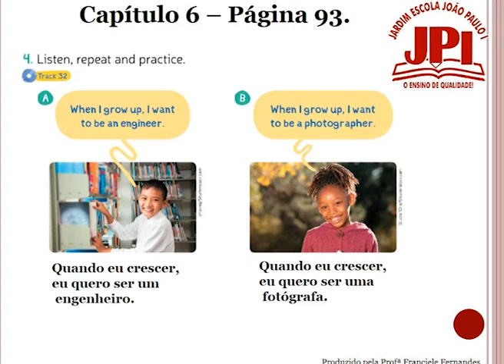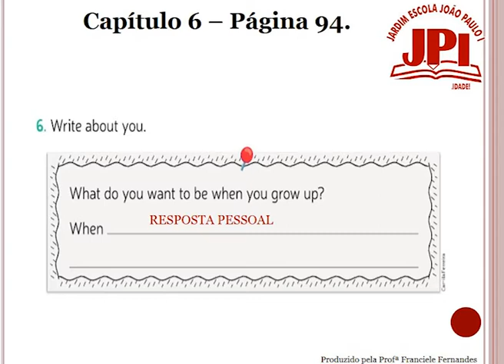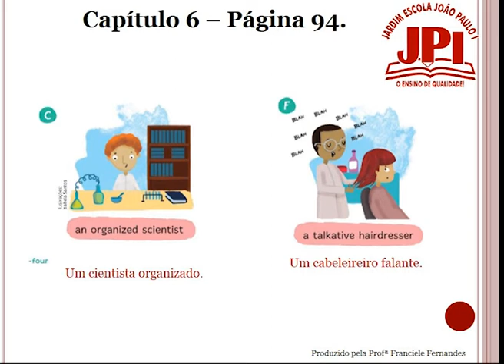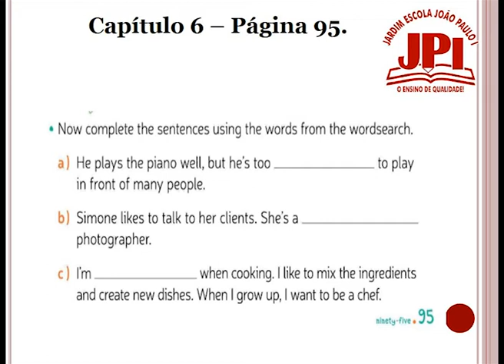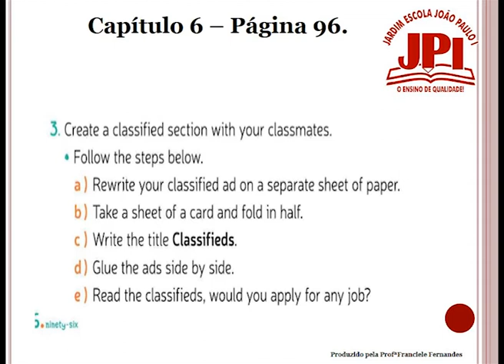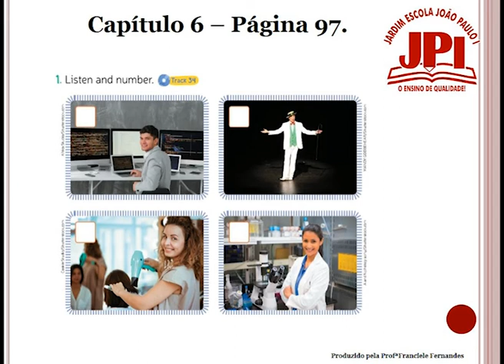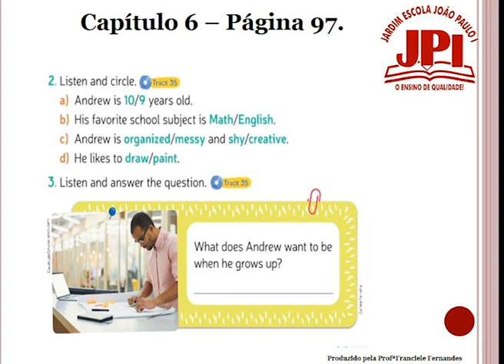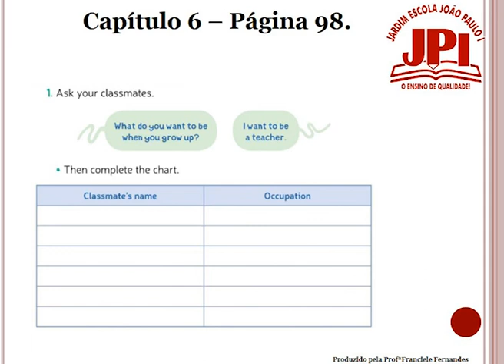4º ano inglês aula 19 08 Professora Franciele